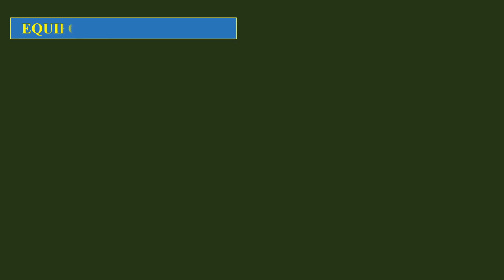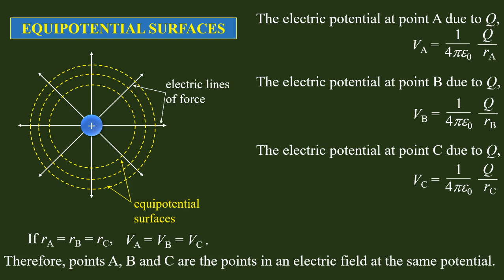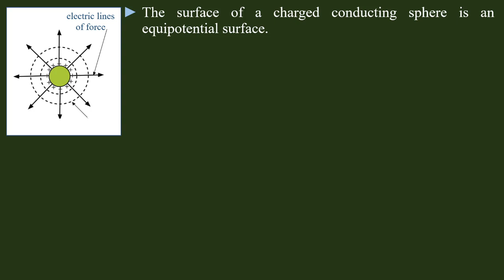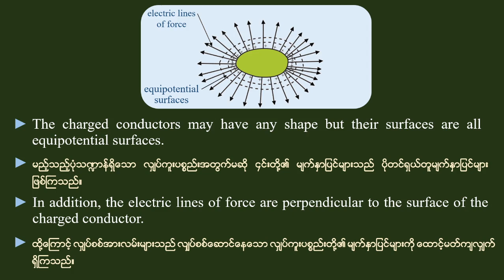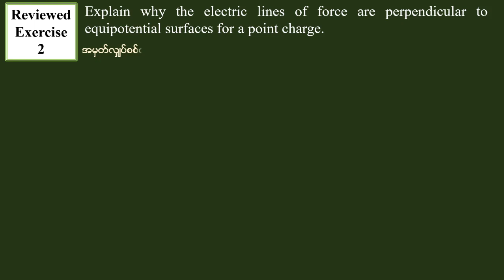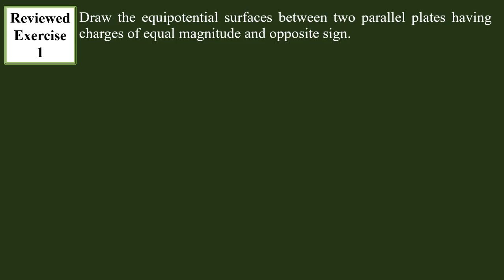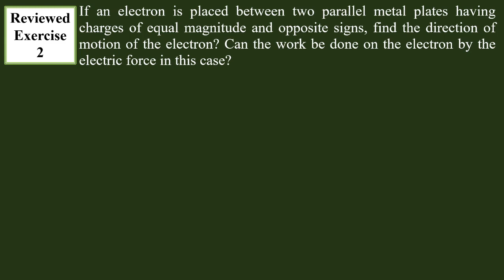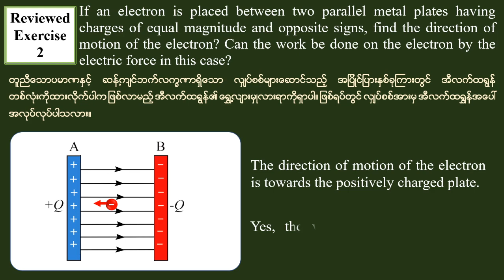Grade - 11 , Physics (New Course) Chapter(9),Lesson-10, ဆရာဦးမောင်မောင်လွင်( ရူပဗေဒ)